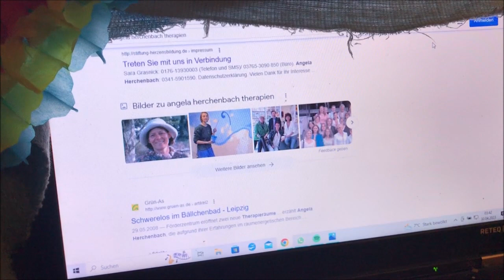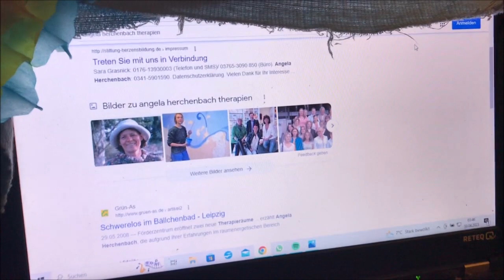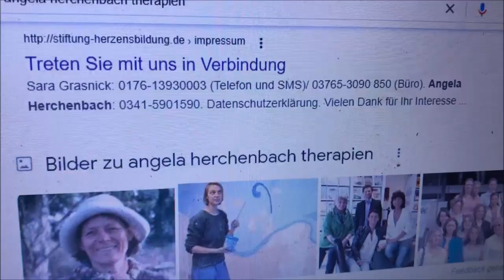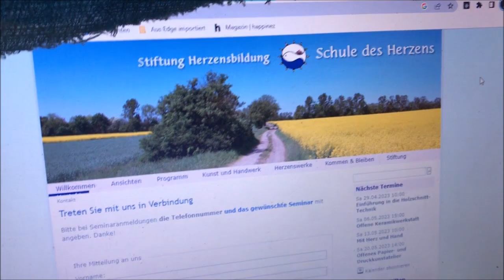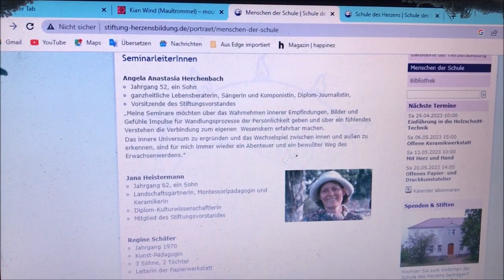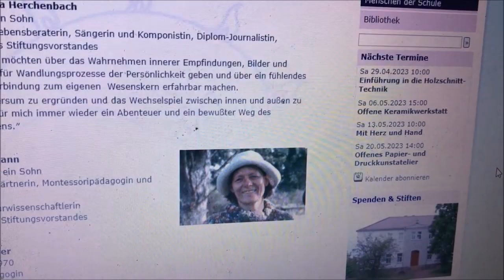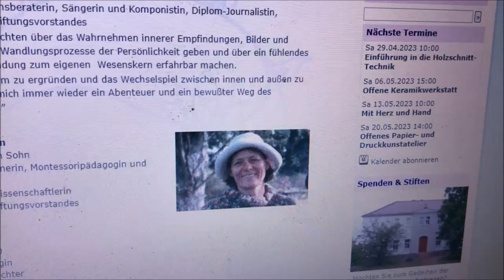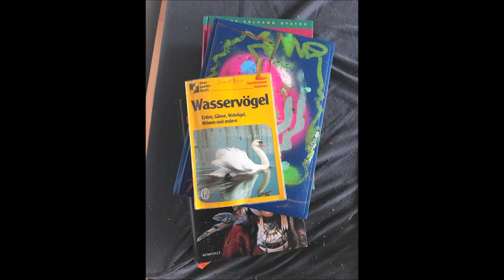Gefahren in Deutschland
This video briefly describes what's going on in our beautiful country. I hope you enjoy the coffee in the bar, the delicious pizza for 35 euros is filled to your satisfaction and the brand new surf sail for 1000 euros is much better than last year's.

One can certainly come up with the idea of ​​showing solidarity in times of upheaval. To the people who talk to deaf ears all the time. Show solidarity with those who come from countries where barbaric things are happening, who come to Germany and say - if you have won your trust through years of good, open-minded, solidarity-based behavior - it's almost worse among you Germans than it is at home.

Watch the film "Persepolis" again, where a young Iranian woman flees to Paris, hangs out in booths, with people, in former squats or in car parks in Saxony and at some point says to herself, I'd much rather go back to Iran than to continue talking to you wankers.

In love.